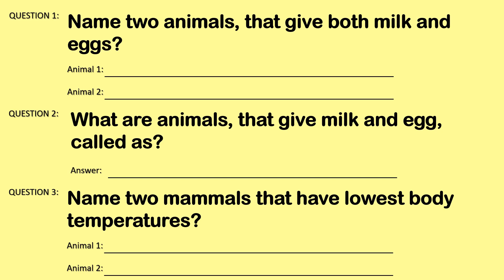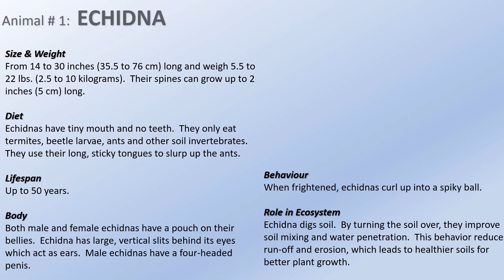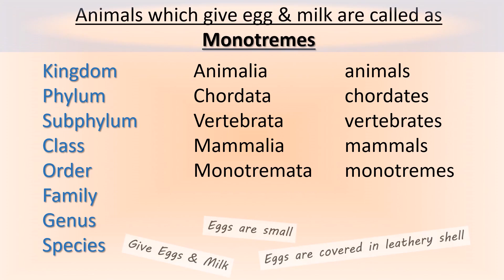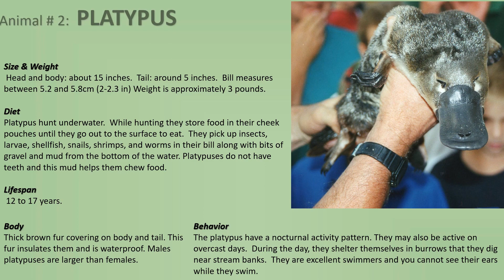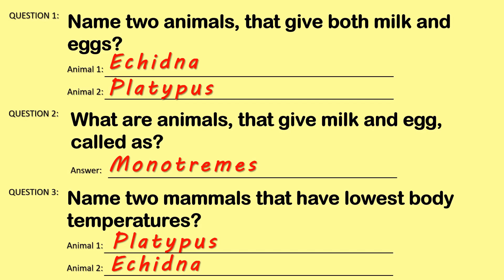Which animals give both milk and eggs | Top GK / general knowledge | Interview Questions | Funny GK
General Knowledge questions for all competitive exams.

General Knowledge you can use to appear knowledgeable and smart.

QUESTION 1:  NAME TWO ANIMALS, THAT GIVE BOTH MILK AND EGGS?
ANSWER 1: Platypus and Echidna

QUESTION 2: WHAT ARE ANIMALS, THAT GIVE MILK AND EGG, CALLED AS?
ANSWER 2: Monotremes

QUESTION 3: NAME TWO MAMMALS THAT HAVE LOWEST BODY TEMPERATURES?
ANSWER 3: Platypus and Echidna

ECHIDNA:
Kingdom: Animalia
Phylum: Chordata
Class:  Mammalia
Order:  Monotremata
Suborder: Tachyglossa
Family:  Tachyglossidae
Scientific names four species of echidna are:
Zaglossus bruijni
Zaglossus attenboroughi
Zaglossus bartoni
Tachyglossus aculeatus.

Baby Echidna are called as PUGGLES.

PLATYPUS:
Kingdom:  Animalia
Phylum:  Chordata
Class:   Mammalia
Order:   Monotremata
Family:   Ornithorhynchidae
Genus:   Ornithorhynchus
   Blumenbach, 1800
Species:  O. anatinus
Binomial name:  Ornithorhynchus anatinus